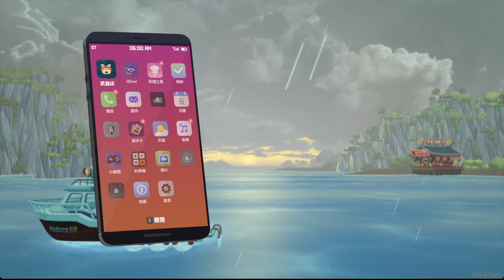#5【Mac機也能玩的Steam遊戲】再遇海豚情侶～三齒鯊初見殺！【MAC機 也能玩的Steam 遊戲】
【Mac機也能玩的Steam遊戲】
【潛水員戴夫DAVE THE DIVER 】

🤡 縮時插畫 X 手工教學 X 遊戲影片
👑 Drawing Timelapse x Handmade x Gaming
🌵PlanetCraft 手作活動教學影片
🌵Plump Planet 多肉與仙人掌插畫品牌
品牌打雜：Rita Lin

🚩想緊貼更多香港最新資訊，發掘更多新奇又好玩的本地大小事？
🖥️即刻Click入我地 PlanetCraft

【自由約-和菓子/多肉玻璃盆景/和諧粉彩/浮游花/流體畫/水引】
我們歡迎與不同公司、機構、學校等合作開辦各式藝術工作坊，亦設有私人教授和自組小組參加，時間更具彈性。